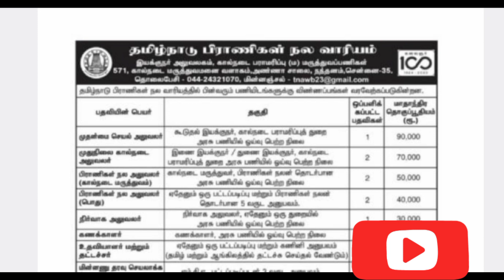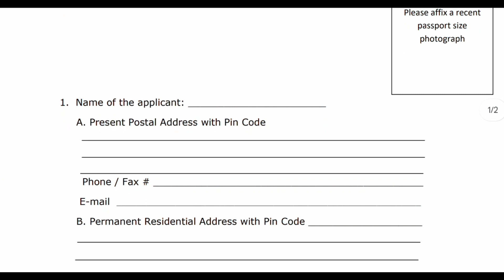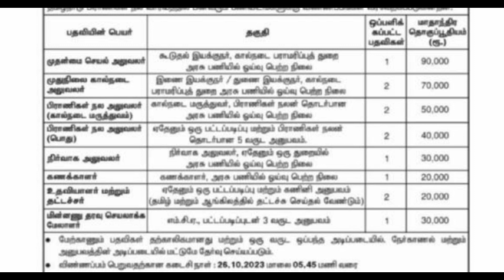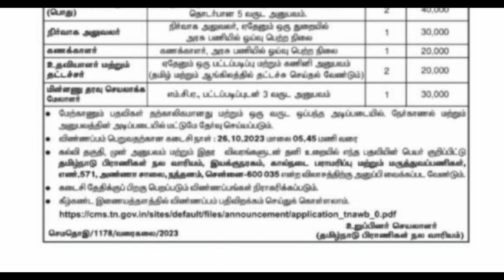ventnary department Assistant/ Application link